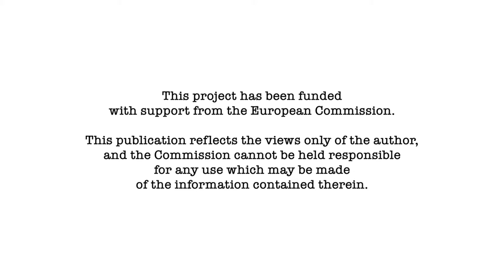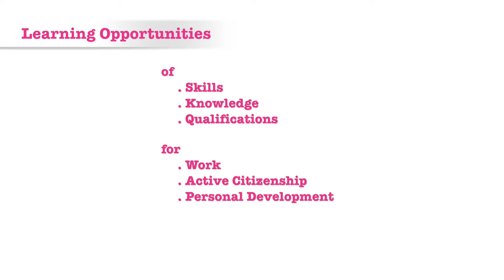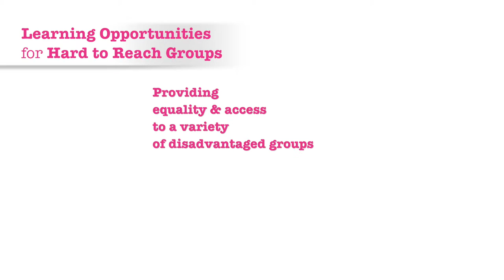SILO FILM PART 1